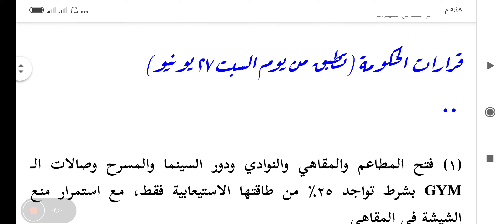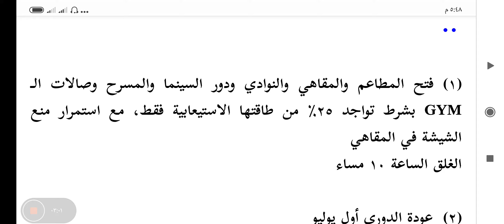من قرارات الحكومة | اسمرار الاجازه الاستثنائية للموظف وفتح دور العبادة وعودة الدوري